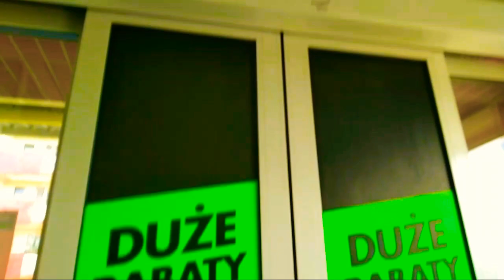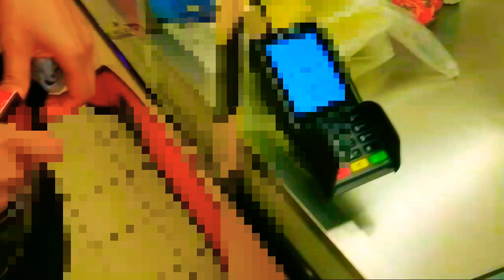Dzień z Życia Kamerzysty - Co Zrobić, By Nie Zarazić Się Koronawirusem? [#30 PL]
W dzisiejszym filmie zaprezentujemy 5 sposobów na nie używanie rąk, przy wykonywaniu codziennych czynności, aby nie zarazić się wirusem.
Dziękuję za obejrzenie materiału! :D Jeżeli ci się spodobał zostaw subaaa, lajka, komentarz, udostępnij video i strzel w dzwona.